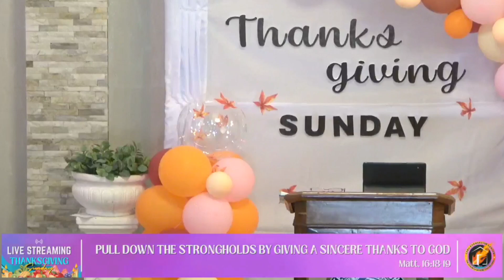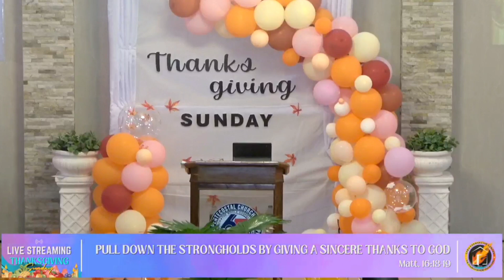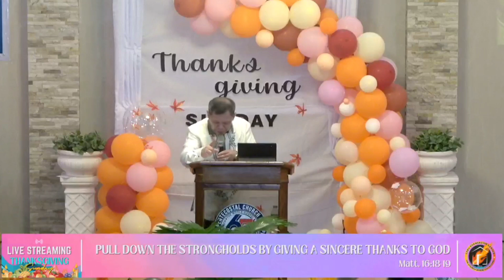The Purpose and Power of the Church(Bisaya preaching)